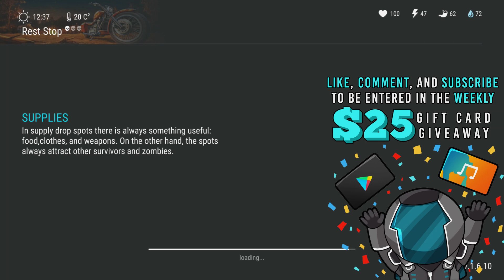NEW SECRET CHRISTMAS MYSTERY + BEST FLOPPY WEAPON YET! - Last Day On Earth Survival 1.6.10 Update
Welcome to LAST DAY ON EARTH SURVIVAL where THE NEW UPDATE 1.6.10 JUST CAME OUT. Today, we have a NEW CHRISTMAS MYSTERY and get our BEST FLOPPY WEAPON YET in today's Last Day on Earth Survival Update 1.6.10 video! Last Day on Earth Survival 1.6.10 Gameplay is a ton of fun so far, so I hope you guys enjoy Last Day on Earth: Survival Gameplay!

And remember! Unkilled walking dead zombies are everywhere! Kill zombies, shoot zombies, gun zombies, fire zombies, plug zombies, smash zombies, slash zombies and gunship zombies to survive. In this free zombie shooter rpg game your every decision matters.